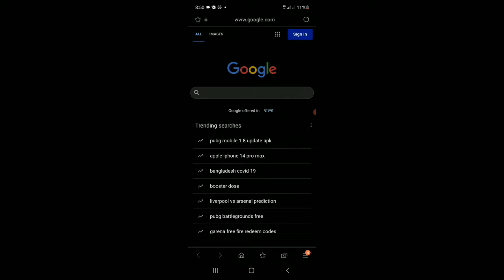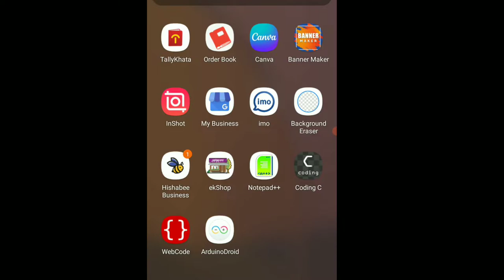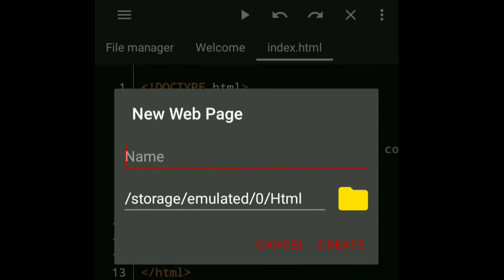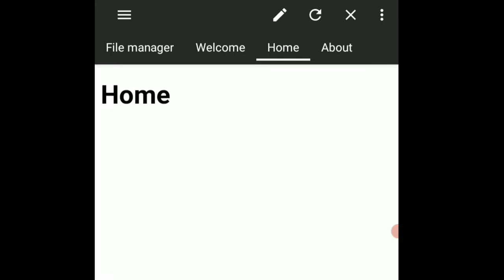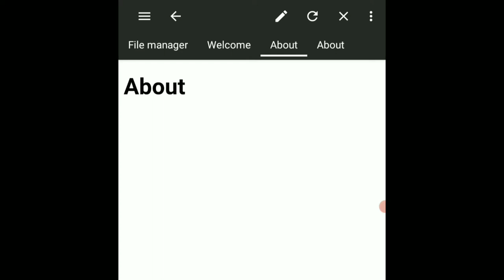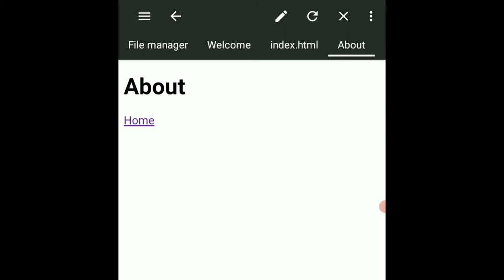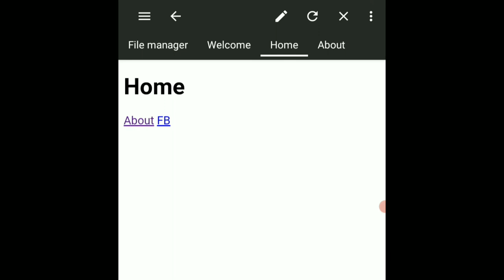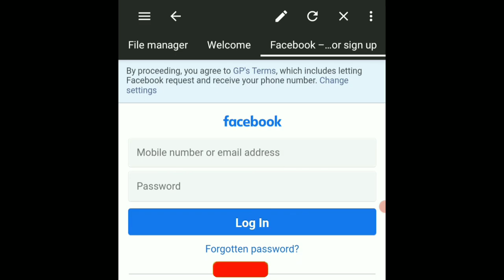Link tag. Html Bangla Tutorial Part 2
এই টেগের মাধ্যমে একটি পেজের সঙ্গে অন্য পেজের সংযোগ করানো হয়।

সকল ধরনের প্রযুক্তি বিষয়ে জানতে আমাদের সঙ্গে থাকুন।